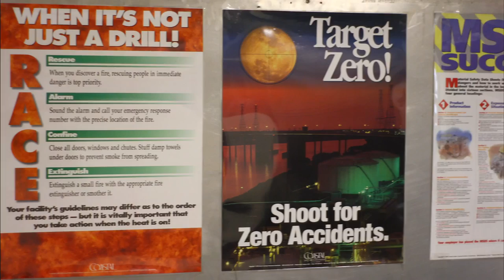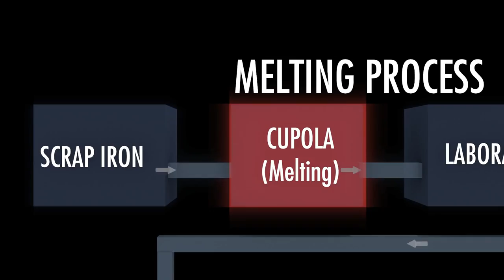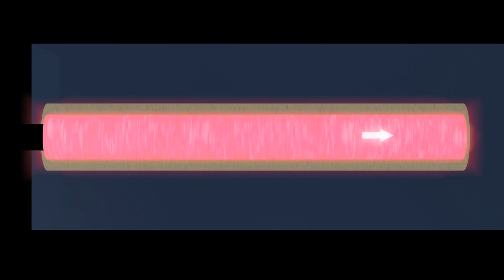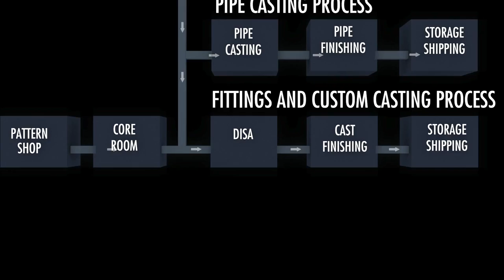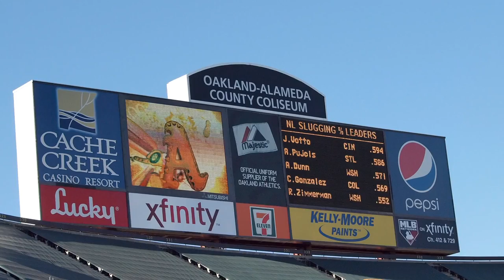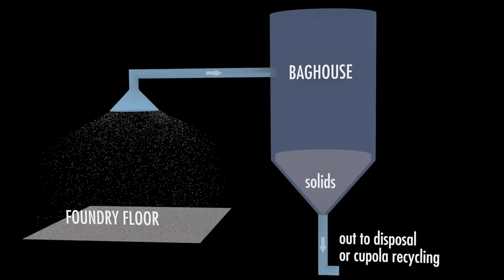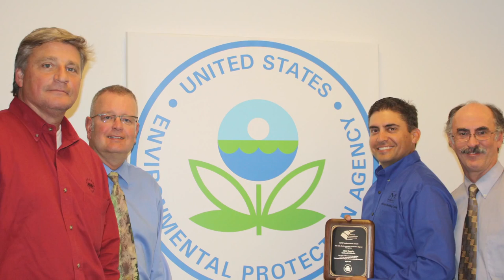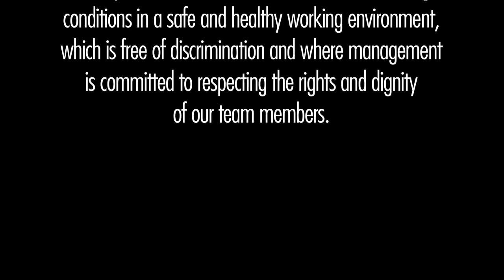AB & I Foundry Tour